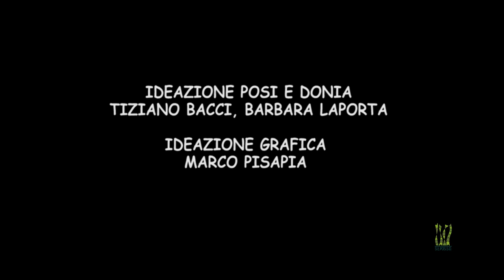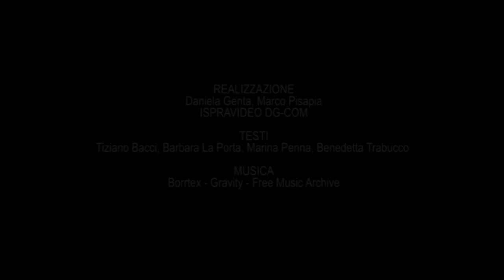Alla scoperta della Posidonia oceanica- video fumetto Life Seposso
lifeseposso.eu

Posi e Donia diventano un fumetto animato!
 La storia didattica “Alla scoperta delle praterie di Posidonia oceanica” è stata trasformata in un video-fumetto, proiettato in anteprima nell’ambito della mostra del fumetto “Terra di China”.
L’incontro tra fumetti e scienza è una formula incisiva per cercare nuove forme di comunicazione per sensibilizzare il pubblico sulla tutela dell’ambiente.